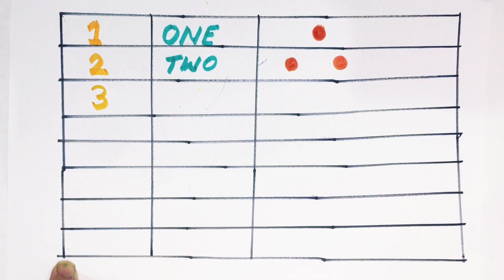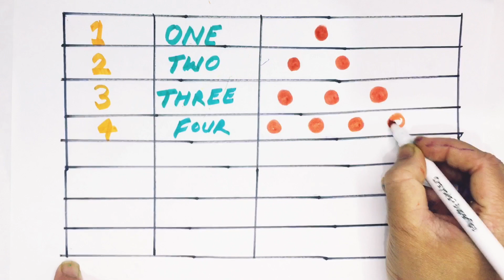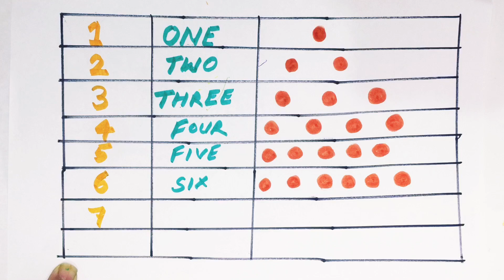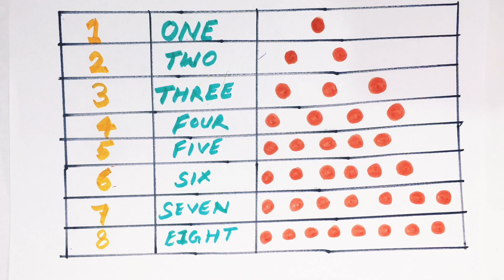123Learn to Counting 1 to 100 | 123 numbers | one two three, 1 से 100 तक गिनती, 1 to 100 Counting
123Learn to Counting 1 to 100 | 123 numbers | one two three, 1 से 100 तक गिनती, 1 to 100 Counting

✓ Your Query 👇👇👇

123
ginti
12
one to hundred
counting 12
123 123
1 to 100
one two three
one two
123 song
123 counting
123
123 numbers
1 to 100 counting song
1 se lekar 100 tak ginti
one one
100
1 to 100 counting
1 to 10 ginti
123 ginti
one two counting